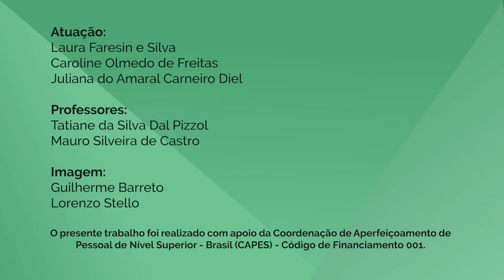Habilidades de Comunicação - 5-2